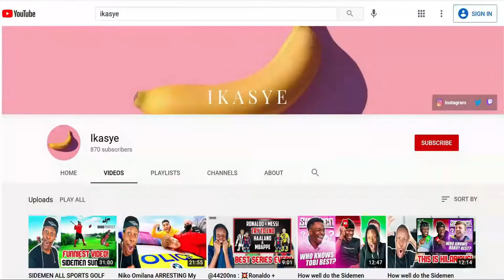TGFbro Burying My Best Friend In 100,000 Love Hearts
Ikasye is here! TGFbro just uploaded a new video Burying My Best Friend In 100,000 Love Hearts!

- Links: Best place to get in contact with me